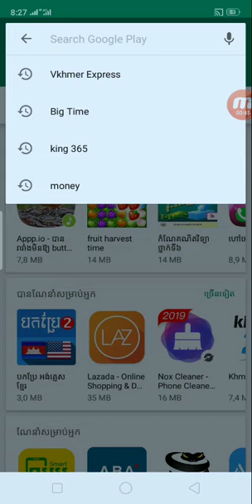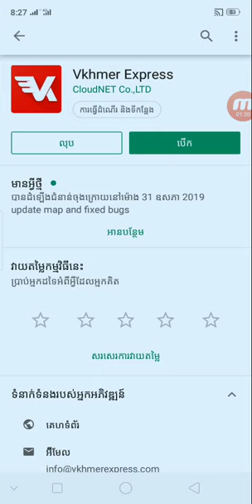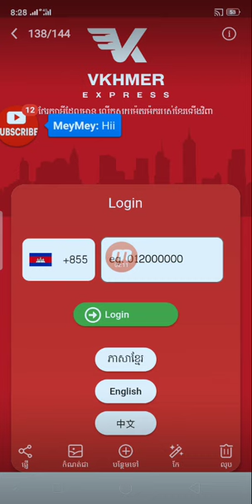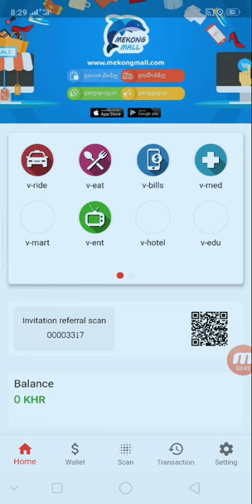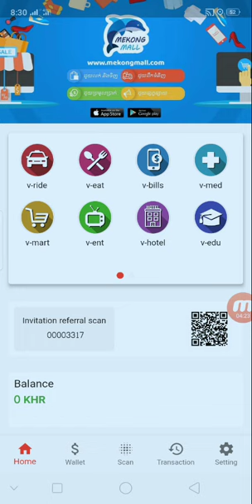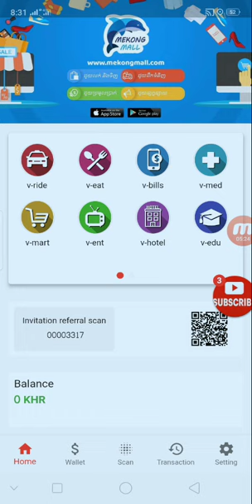របៀបណែនាំសហជិកបានលុយគ្រាន់តែអោយប្រើ Vkhmer ដូចនិងកម្មវិធីនិង Tnaot ហើយអាចដកលុយតាម Wing បានទៀត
👉នៅក្នុងវិដេអូនេះ ញុមចង់បង្ហាញរបៀបណែនាំសហជិកបានលុយគ្រាន់តែអោយប្រើ Vkhmer ដូចនិងកម្មវិធីនិង Tnaot ហើយអាចដកលុយតាម Wing បានទៀត  ។ KH  Money Online

កូដណែនាំ 00003317

      ពុកម៉ែបងប្អូនទាំងអស់គ្នាបាទ  សូមអរគុណ ។

# មើលហើយអនុវត្តតាម !